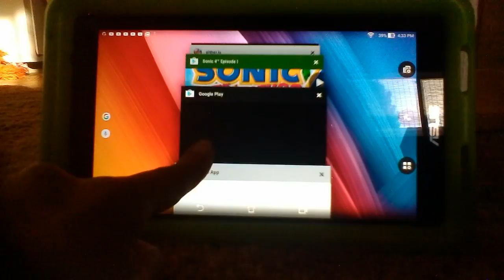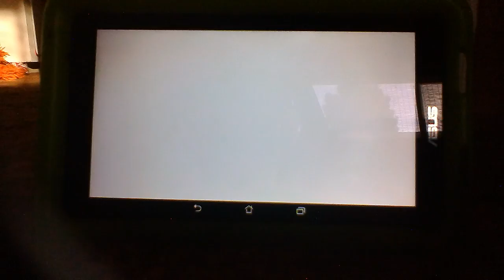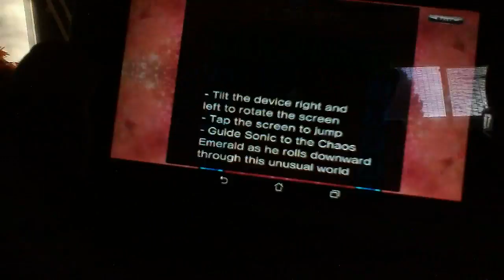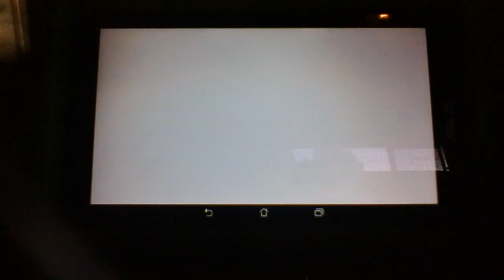Sonic the Hedgehog 4 episode 1 part 1